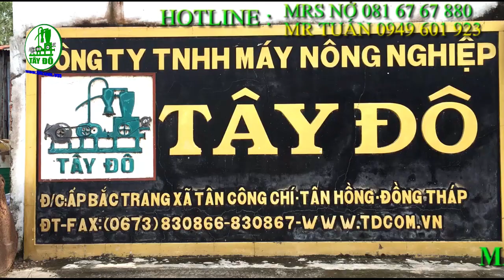MÁY HÚT THỔI TRẤU QUA CÂN. CTY TNHH MTV SX MÁY CƠ KHÍ NÔNG NGHIỆP TÂY ĐÔ - ĐỒNG THÁP